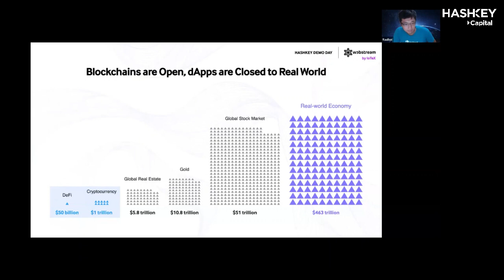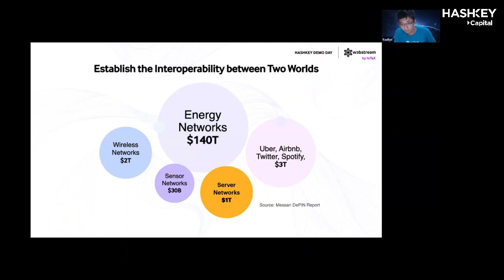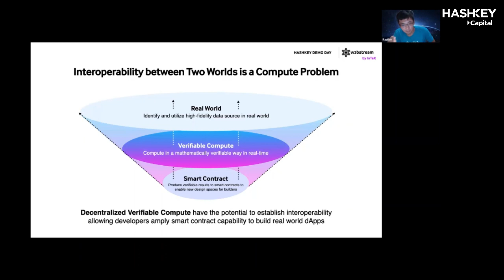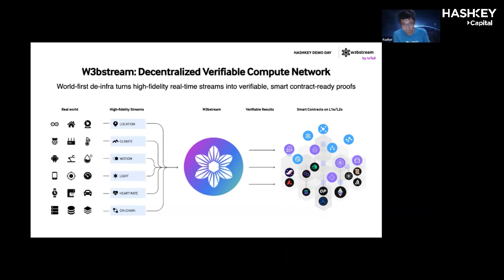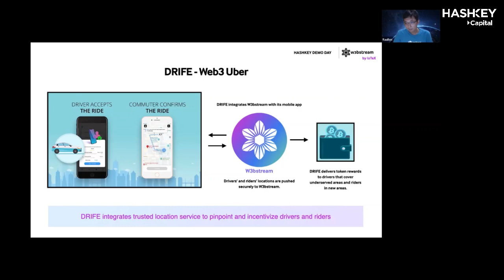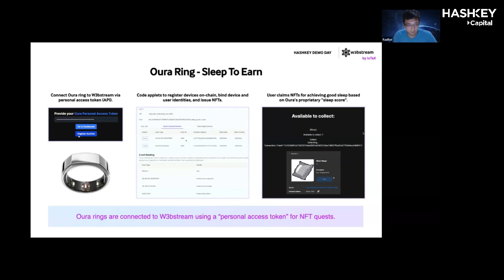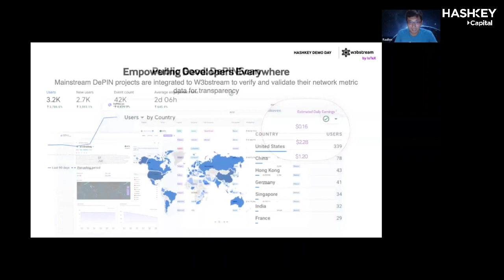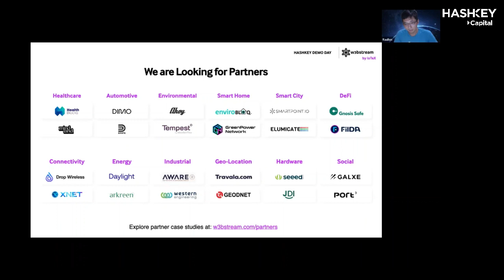HashKey Demo Day EP2 - IoTex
A modular Web3 infrastructure platform connecting smart devices and real-world data to blockchains